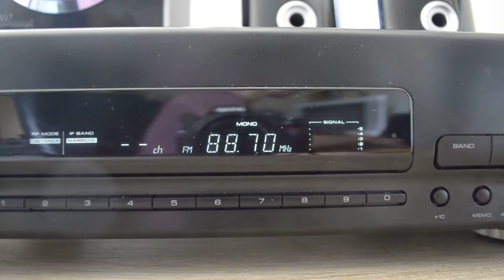Radio Soummam from Algeria received in Germany via Sporadic-E in FM 88.7 MHz (FM DX)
Radio Soummam from Algeria received in Germany via Sporadic-E, 1792 Km distance. 70 KW transmitter located in Akfadou in north of Algeria

received in 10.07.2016, 13.30 UTC